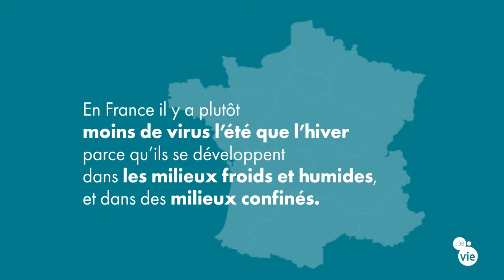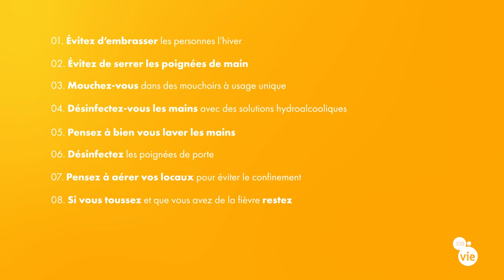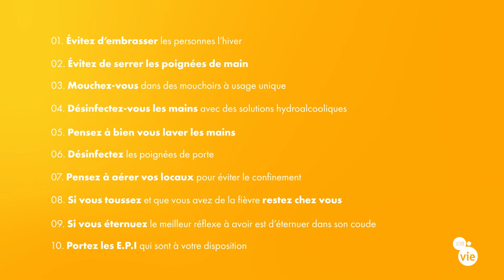10 Gestes pour limiter les Épidémies infectieuses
Retrouvez nos 10 gestes et conseils pour limiter les épidémies infectieuses.